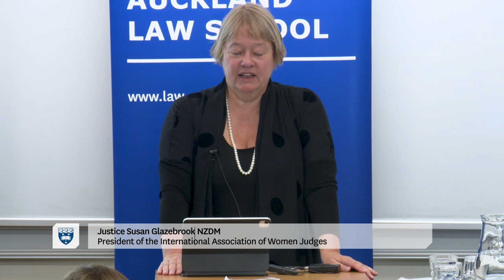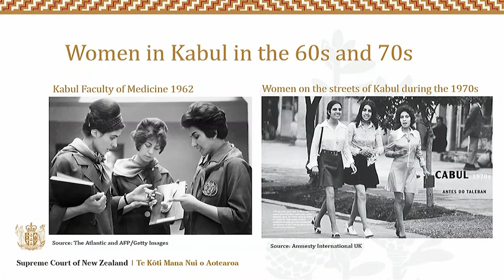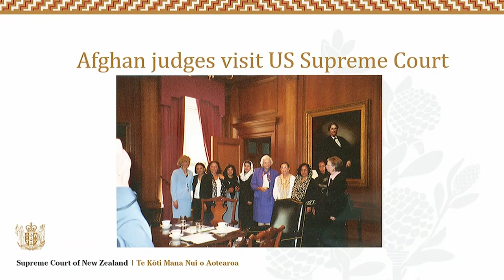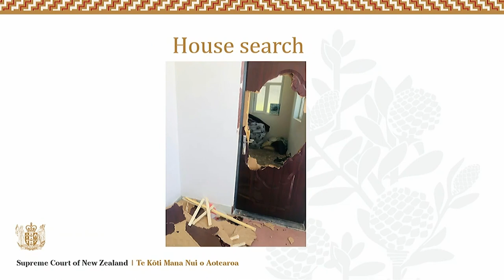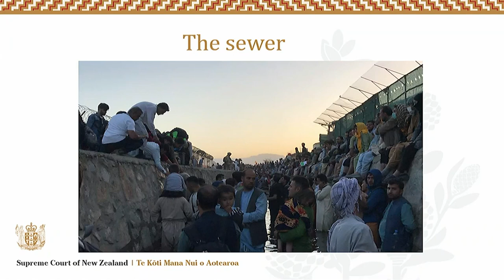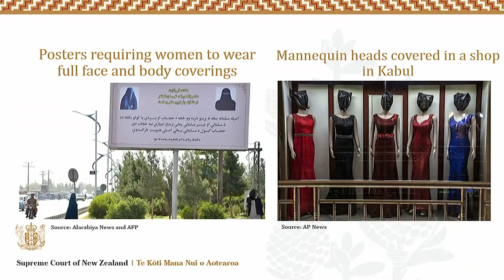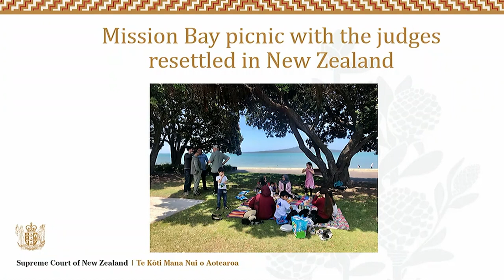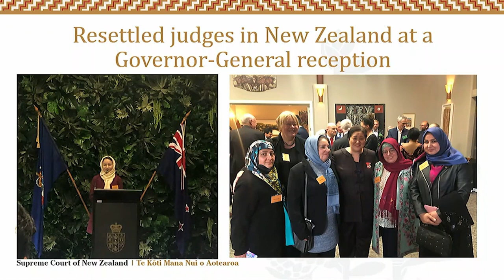Rescuing the women judges of Afghanistan: A Promise to Forget No One - byJustice Susan Glazebrook J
On 21 April 2023, Justice Susan Glazebrook DNZM spoke about her involvement in rescuing women judges from Afghanistan as President of the International Association of Women Judges (IAWJ) at the Auckland Law School.
When the Taliban reclaimed Kabul on 15 August 2021, the Afghan women judges became a target of both the Taliban and the criminals the Taliban had released from prison, out for revenge against the judges who sentenced them.
This talk covers the history of Afghanistan, the Taliban takeover in 2021, the extensive rescue and resettlement efforts. It pays tribute to the courage and dignity of the Afghan women judges.